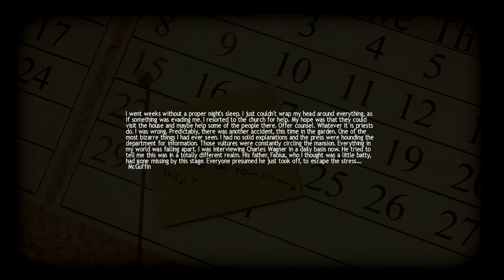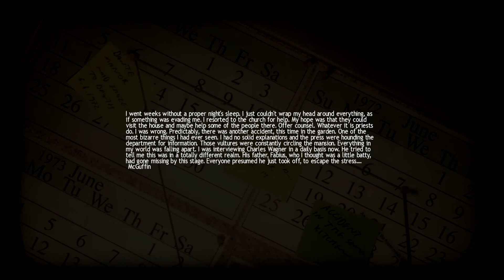Senirra Plays: Lucius - Ep. 13 - ROLLIN LIKE A CHAMP!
Lots of cursing... Not for delicate sensibilities, or young folks.